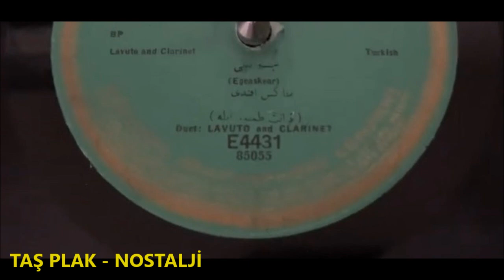Takis Zakas - Egeaskear - 1917